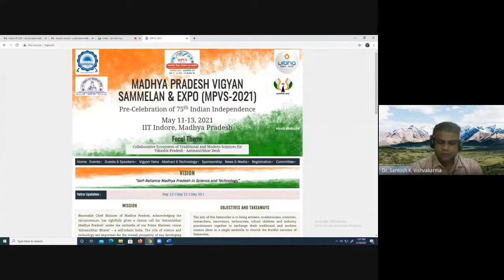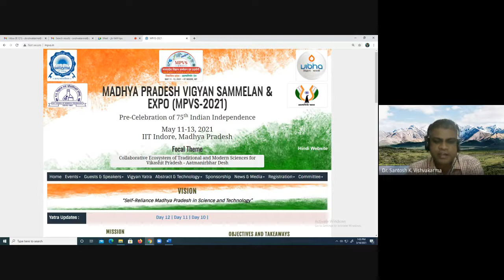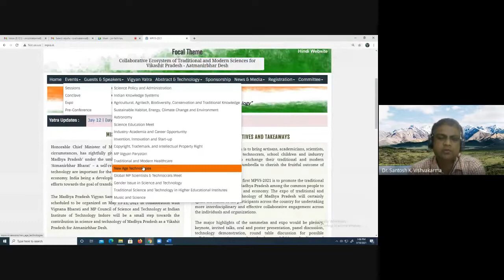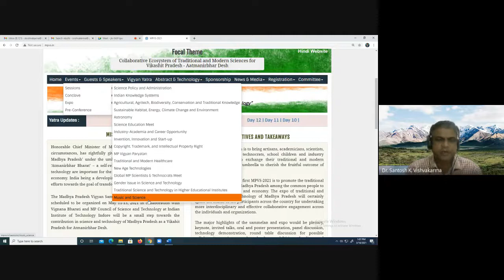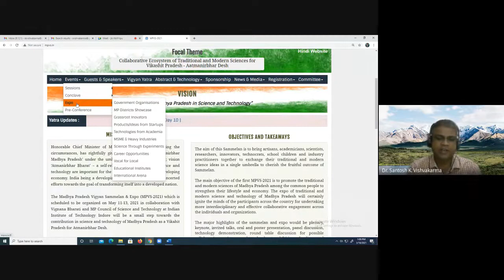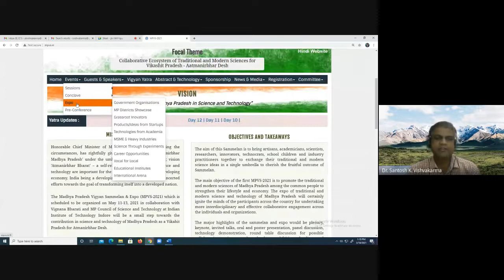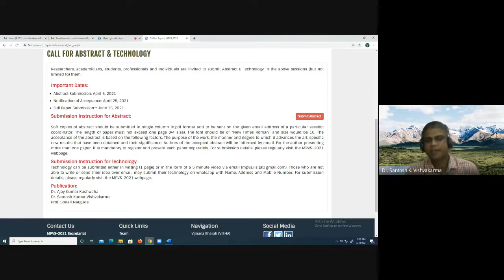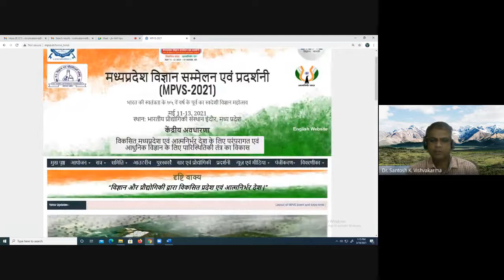Vigyan Yatra 2021 03 18 at 00 10 GMT 7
Madhya Pradesh Vigyan Sammelan & Expo (MPVS - 2021)  in collaboration with Vignana Bharati and MP Council of Science and Technology (MPCST), Government of Madhya Pradesh is organizing the sammelan on "Collaborative Ecosystem of Traditional and Modern Sciences for Vikashit Pradesh - Aatmanirbhar Desh'' with the vision “Self-Reliance Madhya Pradesh in Science and Technology”.

The main objective of the MPVS-2021 is to promote the traditional and modern sciences of Madhya Pradesh among the common people to strengthen their lifestyle and economy.

In this regard, the Vigyan yatra visited JUET campus (March 18, 2021 ). On the arrival of Vigyan yatra, the Welcome address/keynote talk is    conducted.